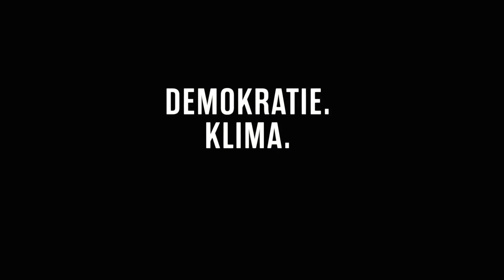DEAR FUTURE CHILDREN (Official Trailer)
Dokumentation über drei junge Aktivistinnen, die in drei verschiedenen Ländern dafür kämpfen, dass die Welt in Zukunft besser ist. Hilda hat in ihrer Heimat Uganda einen Ableger von „Fridays For Future“ aufgebaut, Rayen geht trotz harter Polizeigewalt gegen die Demonstranten in Chile auf die Straße, um die soziale Ungleichheit im Land anzuprangern. Und Pepper will derweil erreichen, dass in Hongkong mehr Demokratie möglich ist und ihre Heimat unabhängig wird.